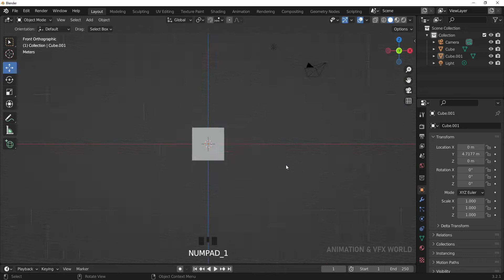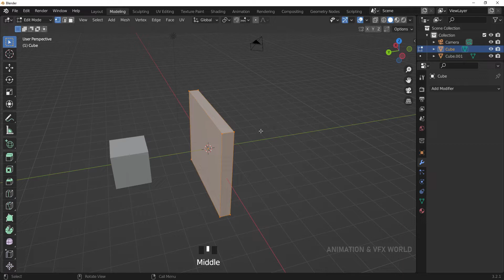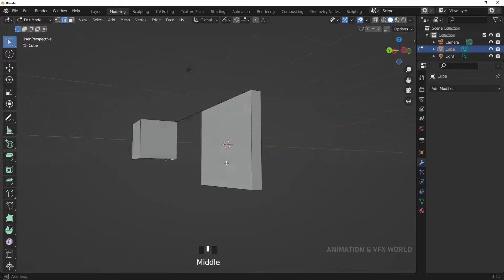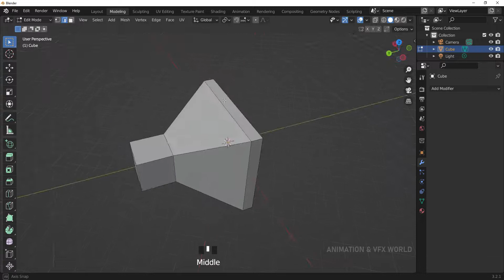CLASS - 9 || OBJECT & EDIT MODE